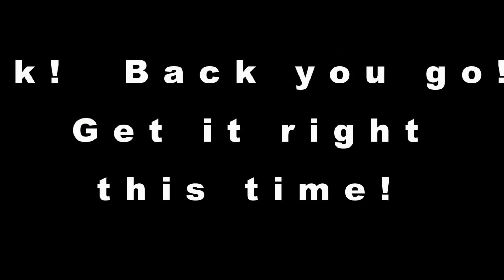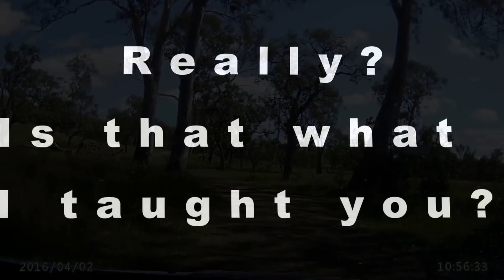Coxy's Causeway V2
Ross Cox shows us how the Infamous Causeway should be done at the MRF Tyres Queensland Rally Championship Round 1 at Manumbar